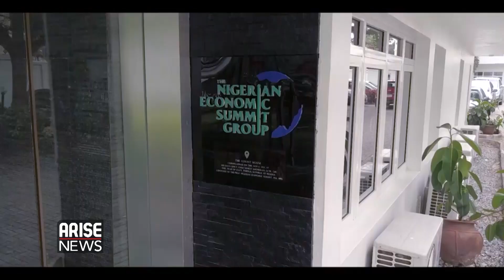Nigeria Economy: The Long Road Ahead - Dr Kalu Idika Kalu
We turn our focus on the Nigerian economy, which even though it's significantly expanded its economic reforms in recent years, is not only suffering the effects of the pandemic, but is widely recognised to still have a long road ahead in achieving optimum economic expansion and lifting millions of people out of poverty...

Dr KaluIdikaKalu... the respected economist and former Nigerian minister of finance was interviewed by CharlesAniagolu. Produced by NissiGabriel.